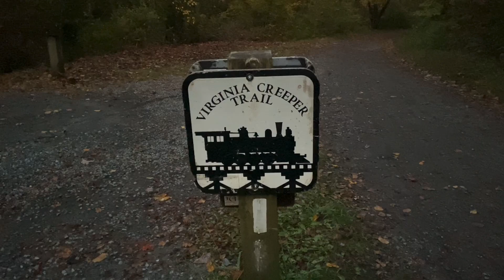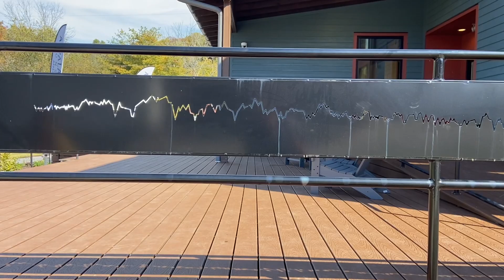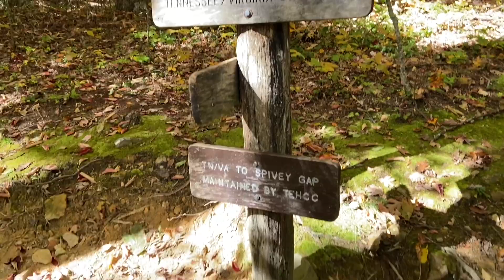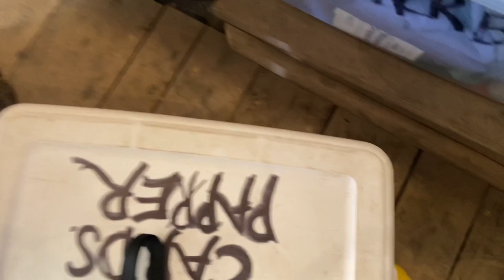Appalachian Trail Flip Flop Thru-Hike 2022 - Week 24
Week 24